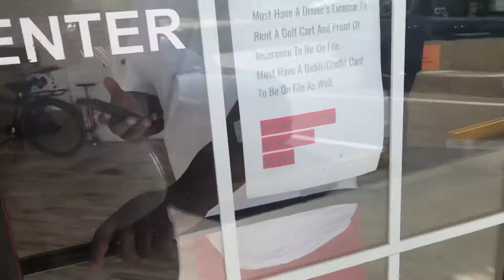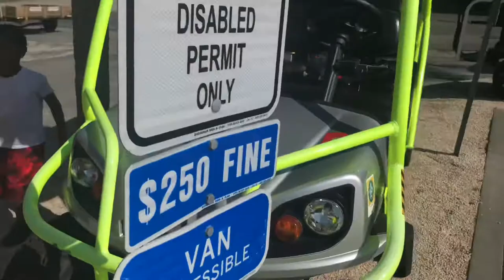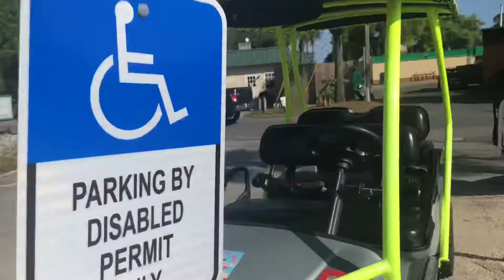First Time Riding Golf Carts On The Island | Johnson Family Vlogs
Whats Goody Johnson Fam Bam, It’s Ya Favorite Family , OF COURSE!!! We went
golf cart riding on the island for the first time as a family. My son really enjoyed everything we did! Tune on in as you Keep Up With The Johnsons, and you can join the fun as well!

Indyss                       SabuMadbear